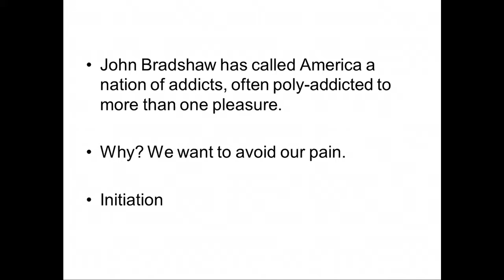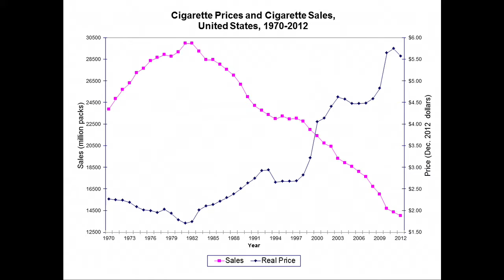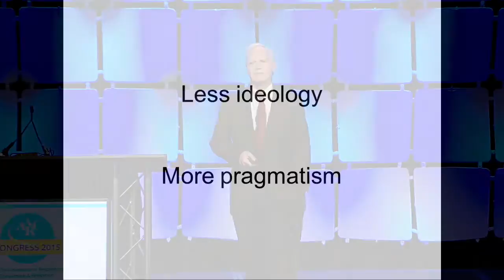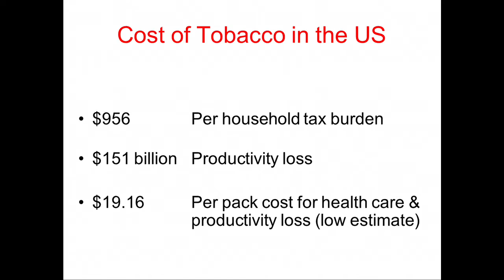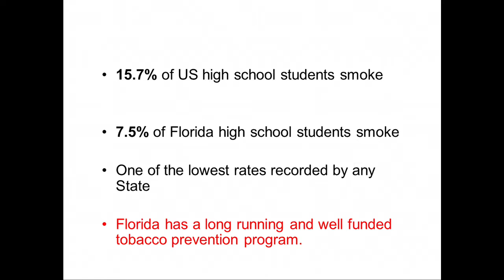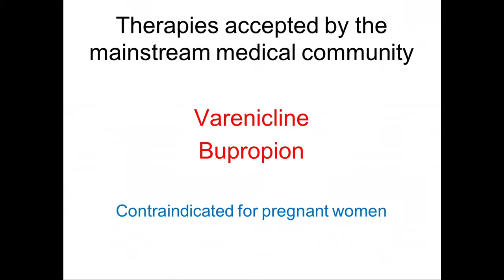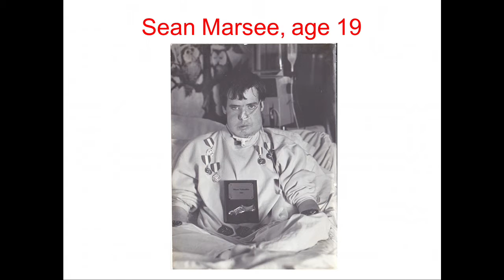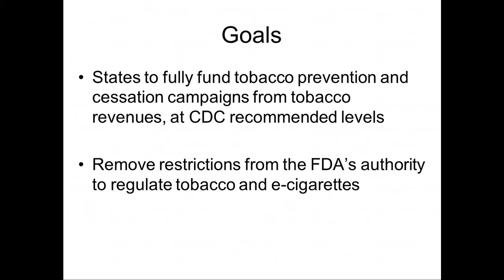Patrick Reynolds speaks to 6,000 at AARC convention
Complete keynote speech to adults in Tampa on November 7, 2015, to the AARC (American Association of Respiratory Care). An audience of 6,000 attended this session of the annual  Congress.